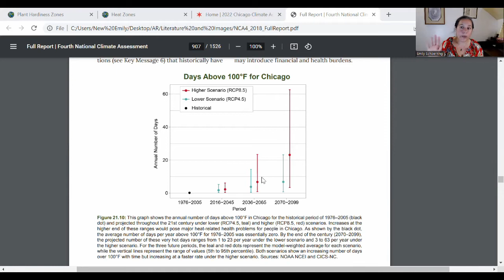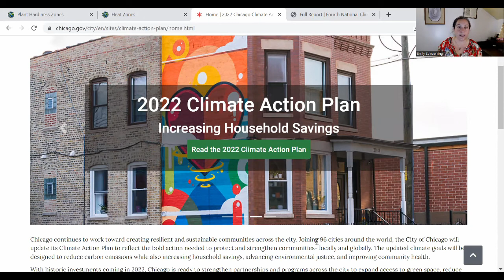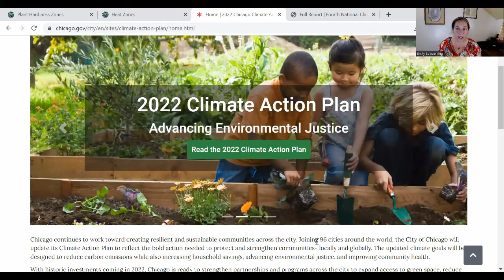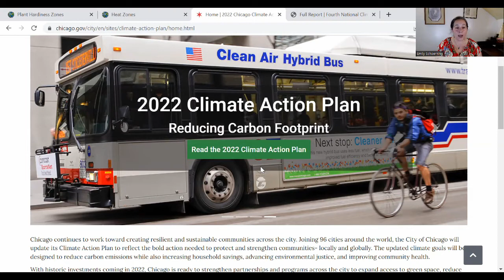2050 Climate Forecast for Illinois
Illinois's current nasty climate puts the state ahead of the curve as we look towards 2050.  While other states gain deadly new threats, Illinois will retain much of its climate and character.

This video gives details on the different outlooks for the northern, middle, and southern thirds of the state.  Most of the news is pretty solid.  Chicago in particular has a great outlook, probably the best in the nation for a major urban center.  Central Illinois offers pretty good climate stability- better than either the northern or southern thirds of the state- while southern Illinois will be transitioning to a markedly different, much more traditionally Southern climate.